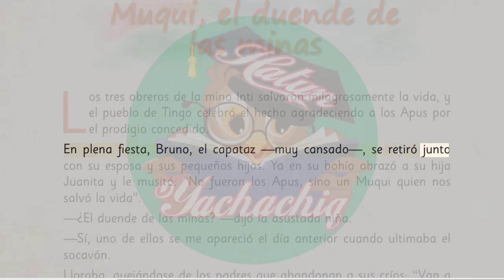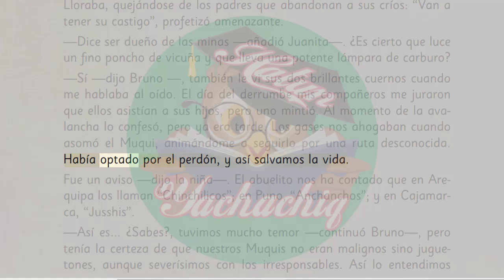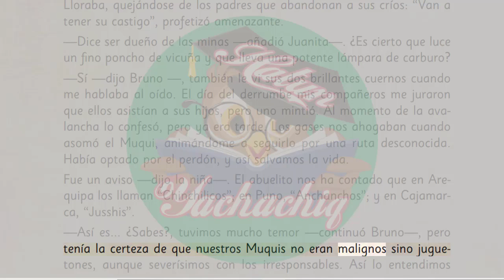MUQUI, EL DUENDE DE LAS MINAS de Fernando Grados Laos en Colección Amiguitos- Relatos de los andes 1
Lectura:
MUQUI, EL DUENDE DE LAS MINAS